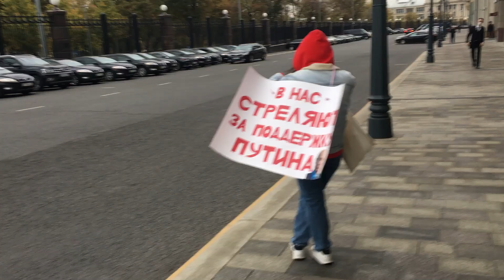Будем стоять до конца!